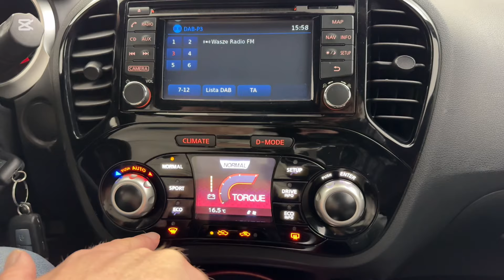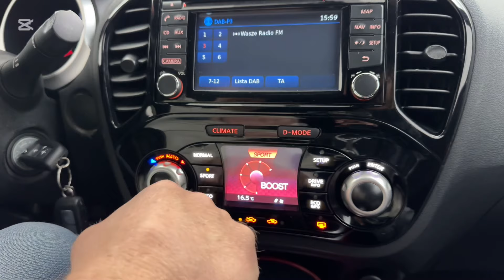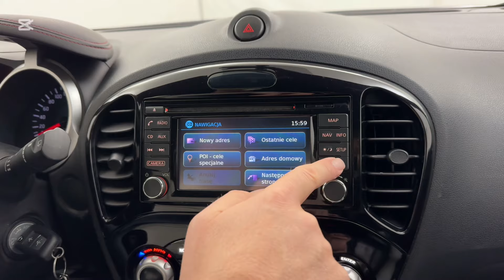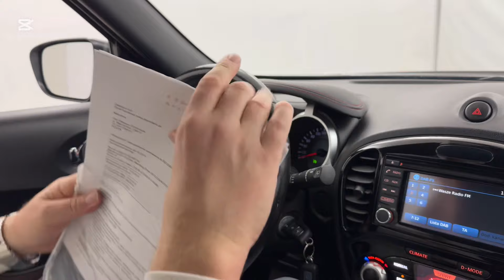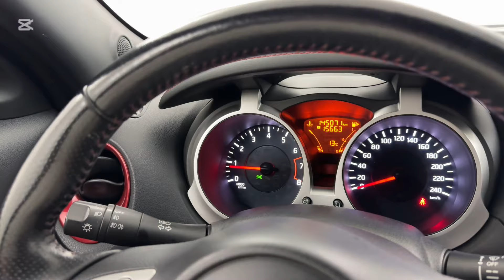NISSAN JUKE I SUV FACELIFTING 1.2 DIG-T 115KM 2014' TEKNA SalonPL 41 900 PLN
NISSAN JUKE I SUV FACELIFTING 1.2 DIG-T 115KM 85KW,
skrzynia biegów manualna 6-stopniowa,
Wersja wyposażenia: Tekna